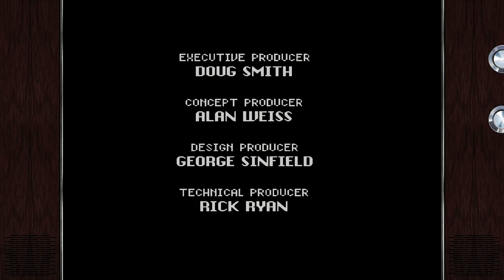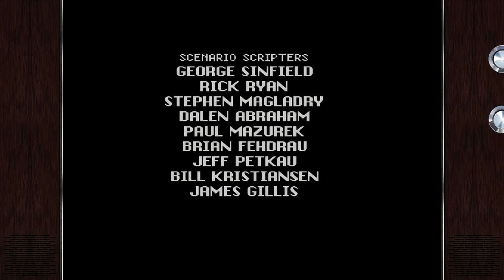Secret Of Evermore Full Game | Gameplay | Longplay | No Commentary | Walkthrough | 2/2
Secret of Evermore takes many of its interface and gameplay aspects from Secret of Mana. The game consists mostly of an aerial view setting, where the boy and his dog negotiate the terrain and fend off hostile creatures. The player may choose to control either the boy or the dog, with the other being controlled by the game's artificial intelligence.

Both characters can find refuge in caves or a town, where they can regain their hit points or purchase restorative items and equipment. Upon collecting enough experience points in battle, either character can increase in level with improved stats such as strength and evasion.